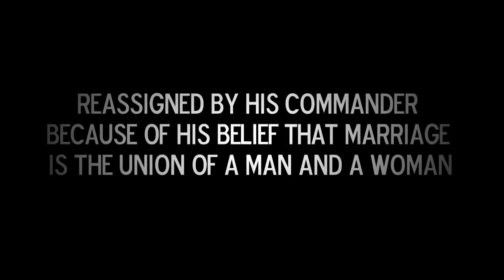Senior Master Sgt. Philip Monk Discusses Military Religious Freedom Incident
Master Sgt. Phillip Monk shares his story about how he was relieved of his duties when he refused to agree with his openly lesbian commanding officer that a subordinate's expression of opposition to same-sex marriage constituted "discrimination."   His punishment was intended to have a chilling effect on service members throughout the military.  This case among many other similar incidents prompted Congress to overwhelmingly vote to strengthen conscience and religious freedom protections for our men and women in uniform. Passage of the 2014 National Defense Authorization Act requires the Armed Forces to accommodate a service member's ability to practice and express their religious beliefs and to issue regulations formalizing those safeguards.